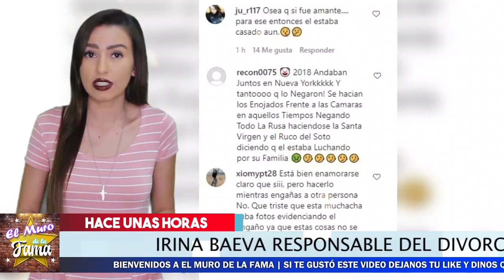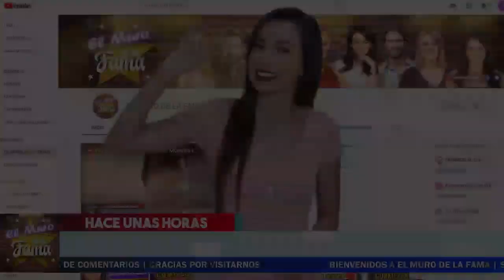😱𝗨𝗹𝘁𝗶𝗺𝗮 𝗛𝗼𝗿𝗮: 𝗜𝗥𝗜𝗡𝗔 𝗕𝗔𝗘𝗩𝗔 𝗟𝗮 𝗥𝗲𝘀𝗽𝗼𝗻𝘀𝗮𝗯𝗹𝗲 Del DIVORCIO DE 𝗚𝗘𝗥𝗔𝗟𝗗𝗜𝗡𝗘 𝗕𝗔𝗭𝗔𝗡 𝗬 𝗚𝗔𝗕𝗥𝗜𝗘𝗟 𝗦𝗢𝗧𝗢 😡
chismes
escandalo de los famosos 2020
farandula 2020
chisme de farandula
karol tamiko
programa hoy
suelta la sopa
polemica
Ventaneando

NINEL CONDE Y EL PELUQUÍN FUGITIVO DE LUNA DE MIEL! - MICH RUVALCABA EN CHISME NO LIKE!

MADRE DEL HIJO DE LARRY RAMOS: “ME ORDENO PERDER AL BEBÉ, ME FILMÓ, ME MANDÓ CHOCAR Y VIVE MEDICADO”

😭 𝗘𝗹 𝗨𝗹𝘁𝗶𝗺𝗼 𝗬 𝗧𝗿𝗶𝘀𝘁𝗲 𝗠𝗲𝗻𝘀𝗮𝗷𝗲 Que Recibio 𝗫𝗮𝘃𝗶𝗲𝗿 𝗢𝗿𝘁𝗶𝘇. 𝗬 𝗔𝘀𝗶 𝗙𝘂𝗲 𝗤𝘂𝗲 𝗢𝗰𝘂𝗿𝗿𝗶𝗼 𝗟𝗮 𝗚𝗿𝗮𝗻 𝗣𝗘𝗥𝗗𝗜𝗗𝗔

😡 𝗖𝗔𝗥𝗜𝗦𝗦𝗔 𝗗𝗘 𝗟𝗘𝗢𝗡 𝗩𝗔 𝗔𝗹 𝗕𝗼𝘁𝗲 Ya que Se Revela 𝗤𝘂𝗲 𝗘𝘀 𝗟𝗮 𝗖𝘂𝗹𝗽𝗮𝗯𝗹𝗲 𝗗𝗲𝗹 𝗙𝗮𝗹𝗹𝗲𝗰𝗶𝗺𝗶𝗲𝗻𝘁𝗼 𝗗𝗲 𝗫𝗮𝘃𝗶𝗲𝗿 𝗢𝗿𝘁𝗶𝘇

🛑 ¡ 𝗨𝗟𝗧𝗜𝗠𝗔 𝗛𝗢𝗥𝗔 ! 📢 ¡ Filtran audios que ⛔ 𝗖𝗢𝗡𝗧𝗥𝗔𝗗𝗜𝗖𝗘𝗡 a Clarisa de León !

Forex
 ganar dinero por Internet,
hosting,
dominio
inversiones
opciones binarias
domestika
marketing digital